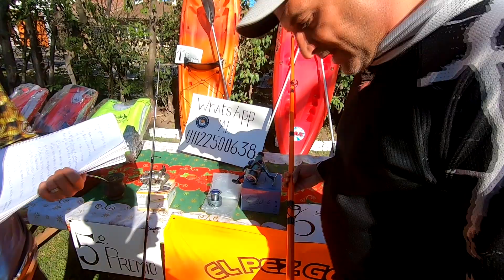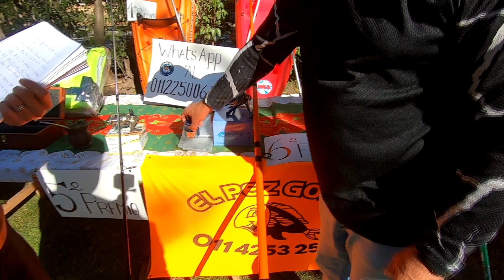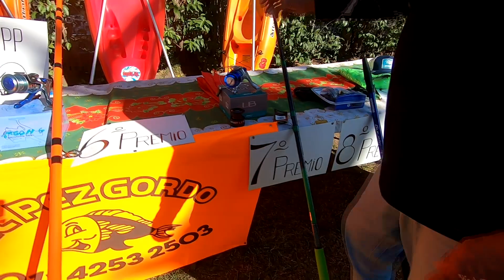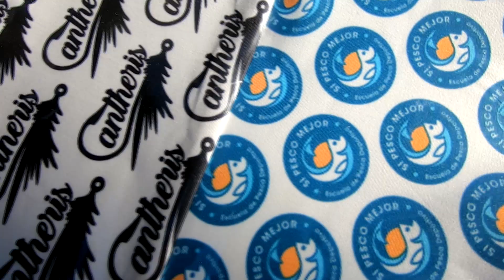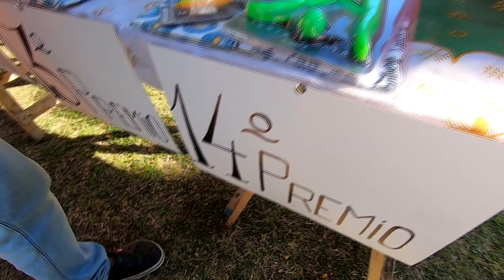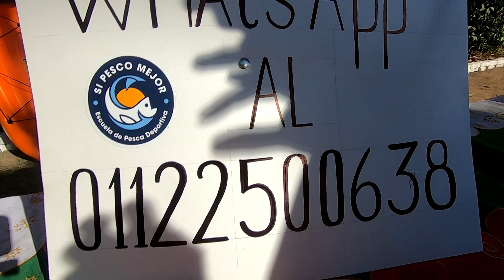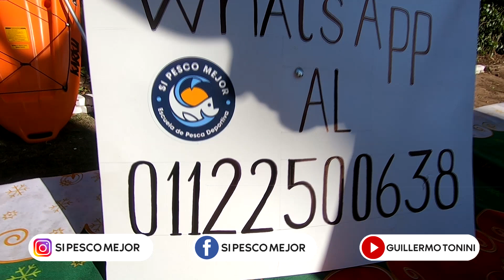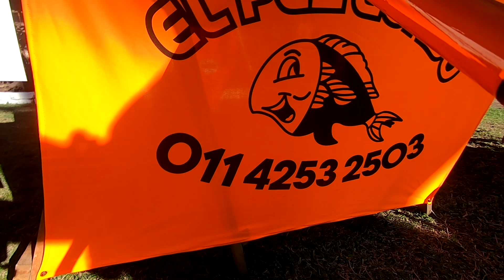GRAN RIFA - ENTRA PARA PARTICIPAR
ACA TE DEJAMOS COMO PARTICIPAR

- VALOR: $1500 - COMPRANDO 3 o MÁS PARTICIPAS DE UN SORTEO EXTRA

- COMPRA LAS RIFAS A TRAVES DE
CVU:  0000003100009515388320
O A TRAVES DEL ALIAS: cofias.flan.vaca.mp

- ENVIAR COMPROBANTE, DNI, NOMBRE Y APELLIDO AL: 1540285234  Ó AL: 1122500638

Hoy el video de los premios. Los 15 premios de la rifa solidaria de la escuela de pesca. Si participas, podes ganarte premios muy importantes y ayudar al desarrollo de la escuela. Cualquier duda o pregunta Whatsapp al 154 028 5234. el sorteo es solo para Argentina y los gastos de envió quedan a cargo de los ganadores. Espero que les guste y mucha suerte !!!